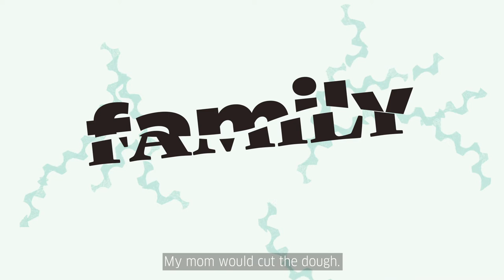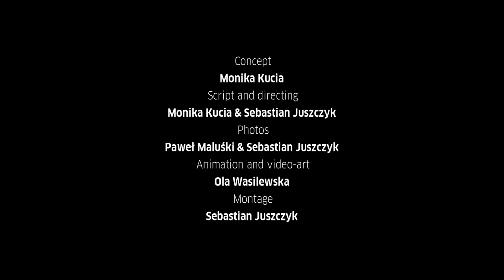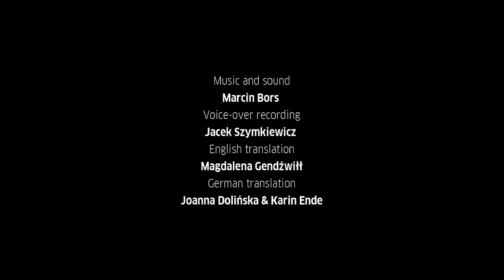"Food: generations. A story of pierogi" by Monika Kucia & Sebastian Juszczyk, 2021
"Food: generations", a project prepared by the Goethe-Institut Warsaw explored the question of how the most Polish of all dishes, the pierogi, connects generations.

With the film "Food: generations", we take a look into the kitchens of very different families in Poland. Grandchildren and grandparents prepare the savoury and sweet dumplings together and talk about what unites and divides them, about identity, memory and the future. The result is a moving feature about five families, five places and five steps to the perfect pierogi.

Concept - Monika Kucia
Script and directing - Monika Kucia & Sebastian Juszczyk
Photos - Paweł Maluśki & Sebastian Juszczyk
Animation and video-art - Ola Wasilewska
Montage - Sebastian Juszczyk
Music and sound - Marcin Bors
Project idea and project management - Karin Ende
Voice-over recording - Jacek Szymkiewicz
English translation - Magdalena Gendźwiłł
Families:
Grażyna Jackowska, Katarzyna Jackowska-Enemuo, Józef Jackowski
Krystyna Michalski, Aleksandra Rózga, Jonasz Marciniewicz
Krystyna Armatyńska, Aleksandra Armatyńska, Zofia Proch
Teresa Szmytka, Agnieszka Juszczyk, Mikołaj and Filip Juszczyk
Elżbieta Kulpa, Katarzyna Smoter, Maja and Alicja Smoter

"This film on culinary heritage highlights the role cooking and eating together play in the survival of material and immaterial culture and in the development of an inclusive and porous sense of identity that is based on community and personal connections".
prof. Fabio Parasecoli
Whole review: